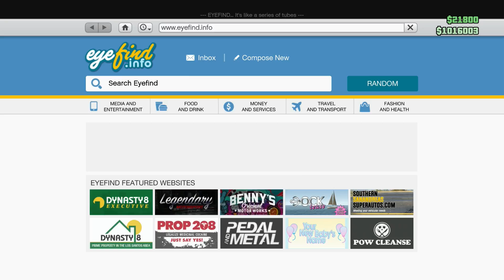Maze Bank Reattempt | GTA 5 ONLINE SURVIVAL SERIES (#8) | With JLO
►Description:
● Can we please get 5 likes on this video thank you!!!
●Series: GTA 5 ONLINE SURVIVAL SERIES
●We do all the rockstar created survivals online and go around completing them all earning money killing people. In this episode we reattempt to complete the maze bank survival.
►Survival:
● Maze Bank
●Please rate and comment I really want to entertain you so tell me what you want!

●Thank you guys so much for watching check out the people involved today!